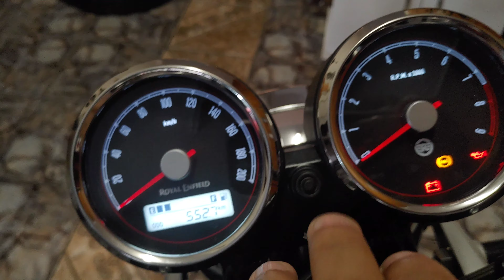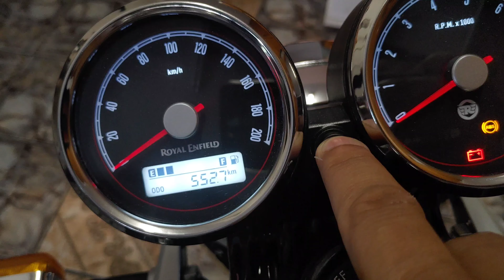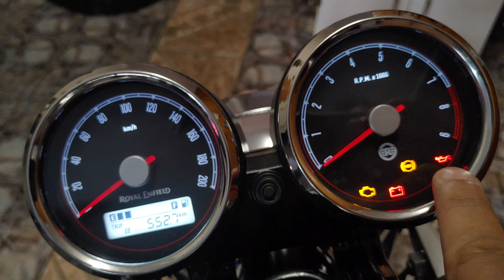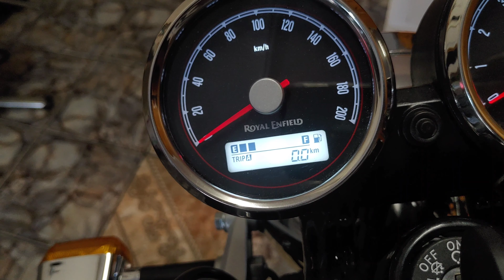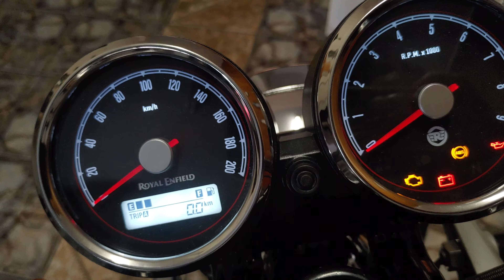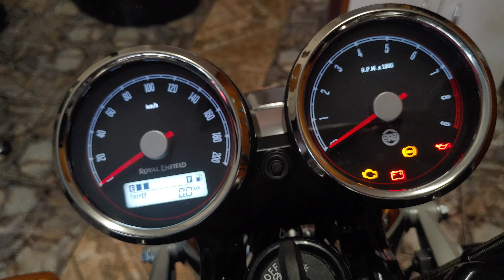Painel da interceptor 650cc Royal enfield! o que falta nesse painel? opinião do Proprietário!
curta!
comentem!
curta!

painel da intercerptor e um painel bem simples mas tem toda informação que agente precisa, nesse vídeo eu mostro o painel e falo o que falta na minha opinião.